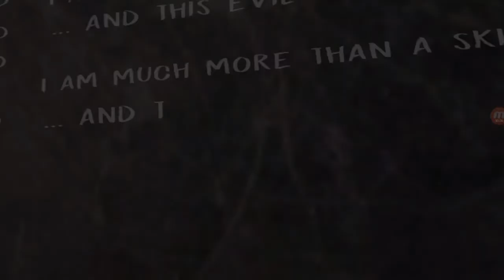Noob plays Evil Nun!